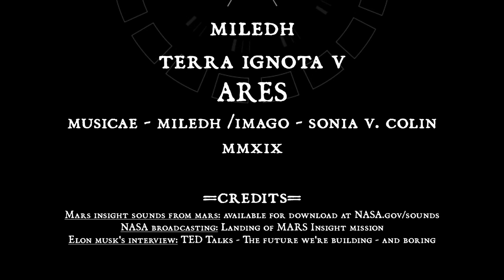ARES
El 26 de noviembre de 2018, aproximadamente a las 19:54 UTC, la NASA recibe una transmisión desde Marte. La sonda Mars InSight a aterrizado con exito en Elysium Planitia.

Su objetivo principal es estudiar la historia evolutiva temprana de los procesos que dieron forma a Marte. Al estudiar el tamaño, grosor, densidad y estructura general del núcleo, el manto y la corteza de Marte, así como la velocidad a la que escapa el calor del interior del planeta.  InSight dará una idea de los procesos evolutivos de todos los planetas rocosos en el sistema solar interior.

Actualmente Marte es el único planeta, aparte de la Tierra, del que tenemos constancia que está habitado. Un mundo de robots solitarios que se pasean lentamente por su inhospita superficie, recogiendo datos para nosotros; preparando nuestra llegada.

Elon Musk a través de su empresa SpaceX, es el máximo exponente hoy día del anhelo de pisar el Planeta Rojo. Como bien dice en el video, "...si no vamos allí, si nuestro futuro no comtempla estar entre las estrellas, será increiblemente deprimente... y este es un futuro que no quiero..."

Siempre me ha resultado curioso la falta de ilusión de la gente por la exploración del espacio, sobre todo el más cercano como es nuestro sistema Solar. No entiendo los comentarios del tipo "que mejor estaría invertido todo eses dinero en nuestro propio planeta". No comparto esa idea.

Estamos destrozando nuestro planeta a marchas forzadas. Pensamos que los gobiernos hacen lo que quieren y que nosotros no podemos hacer nada por evitarlo. Y tampoco estoy de acuerdo en esto último.

El crear ilusión por la exploración espacial, el poder ver el "pálido punto azul" que es nuestro planeta en la lejanía, nos ayudará a comprender que podemos aspirar a que la Tierra, y Marte, y el resto de planetas sean nuestro hogar y que cuidemos de todos ellos.

Marte, Ares para los griegos, es el Dios de la Guerra. La guerra forma parte tan intimamente de nuestra naturaleza que, y es muy triste, hemos llegado a deificarla desde la más lejana antigüedad.

Hoy, ahora mismo, en la Tierra, masacramos a nuestros semejantes. El precio de una bala es irrisorio pero puede acabar con una vida que no tiene precio. Estoy seguro de que hay balas suficientes en todo el planeta para aniquilar a la humanidad varias veces, y aun así seguimos fabricando y depurando maneras cada vez más terribles para acabar con nosotros mismos. Cualquier presupuesto militar de cualquier país puede financiar miles de estas expediciones al espacio, y digo yo, "cuan mejor gastado sería todo ese dinero en estas exploraciones".

Sirva esta música (y quizás esta reflexión) para tratar de ilusionar a la gente en la que considero la mayor aventura actual de la humanidad.

Quizás podamos aplacar al Dios de la Guerra yendo a su encuentro...